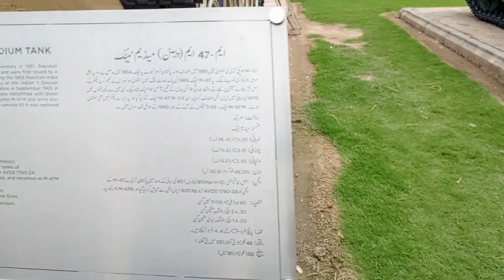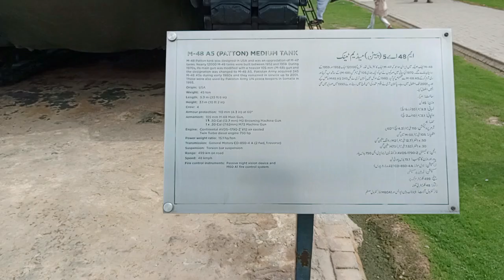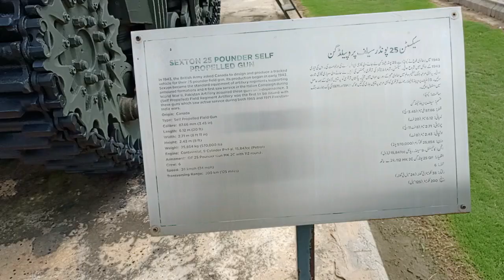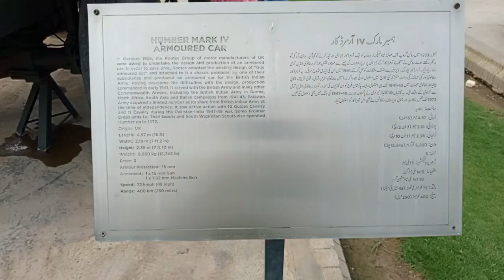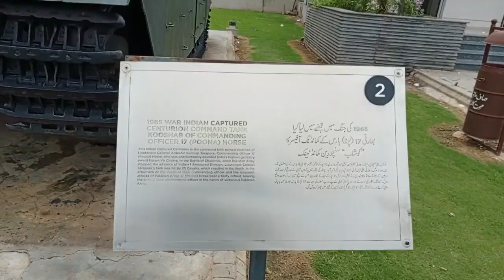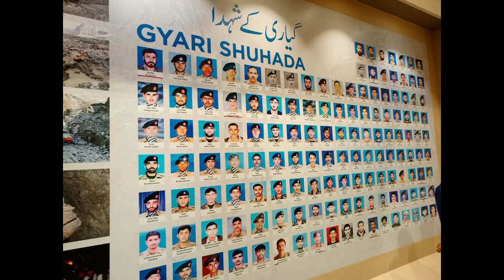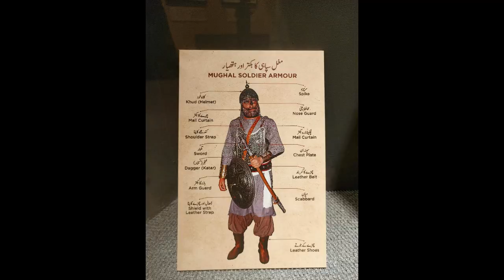Army Museum Lahore Full Tour Vlog|| Information 4 U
Hello Friends!
In this video we will Tour Army Museum Lahore and  Shre full details about Army Museum

Entry Charges?
Timings?
Prohibited things?
Sections Details?